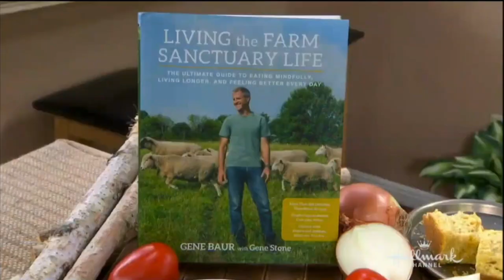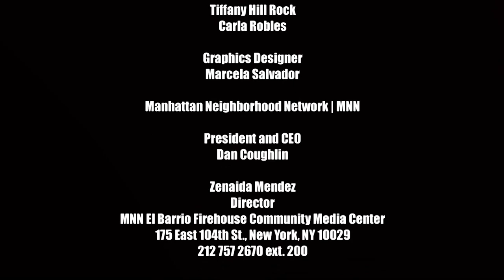The Radical Imagination | Imagining A World Where Sanctuary Replaces Exploitation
Our guest today on the Radical Imagination is Gene Baur, who in 1986 co-founded Farm Sanctuary to combat the abuses of factory farming, advocate for institutional reforms and encourage a new awareness of animals and the benefits of cruelty-free, plant-based living.  He's been in the forefront of the animal rights movement and its struggle to transform a world where sanctuary would replace exploitation.